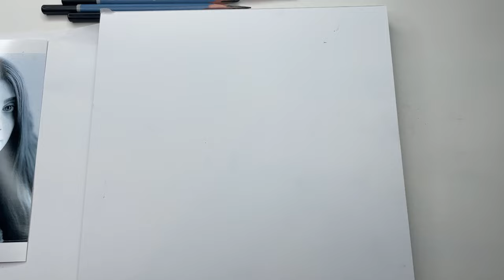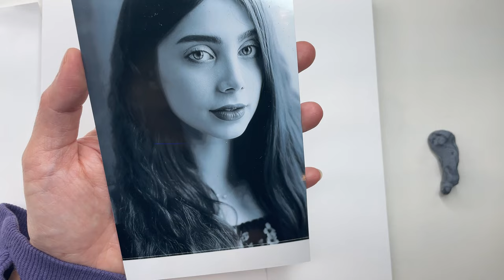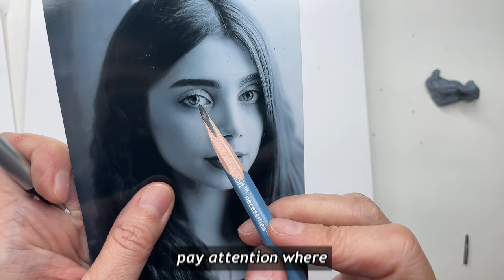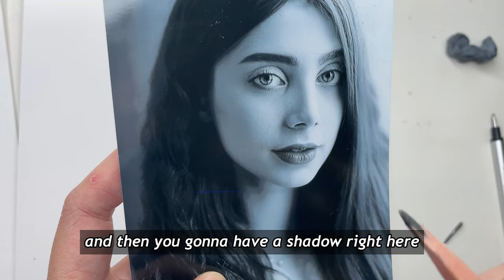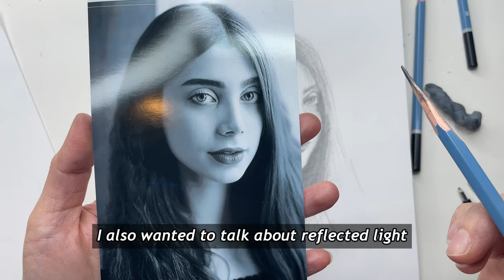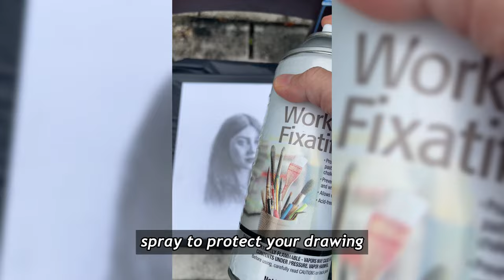Loomis method drawing demo--easy 12 steps to draw a portrait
This demo is the last lesson of my Three-Weekend-Drawing-Foundation Masterclass.
 It's a demo of me drawing a portrait from a photo from start to finish using my 12-step Loomis method.
 During the demo, I teach some very important drawing tips as well.